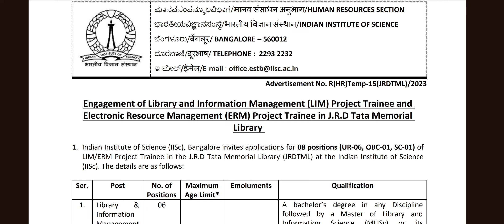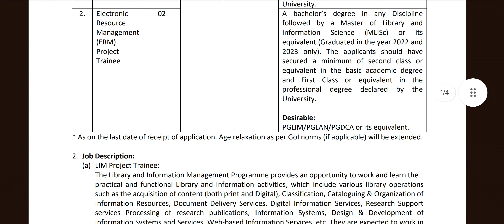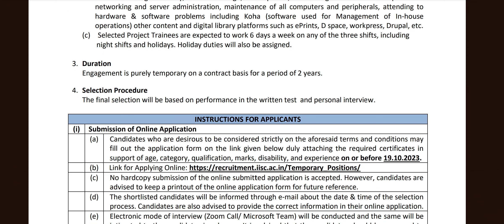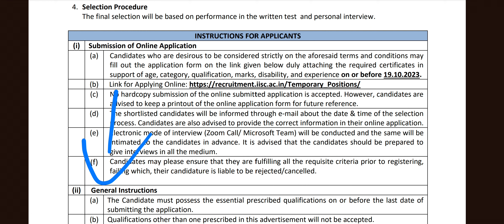IISC Library Trainee Vacancy 2023 | Librarian Jobs @itisnehaEducator Apply Online | No Fee